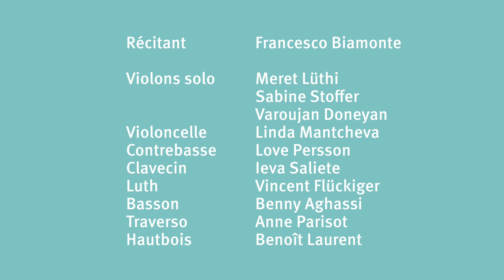A. Guido - Scherzi armonici sopra le quattro stagioni dell'anno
Berns Orchester für Alte Musik "Les Passions de l'Ame"
Leitung: Meret Lüthi

Live-Ausschnitt des Programms "Scherzi armonici" im Yehudi Menuhin Forum Bern, 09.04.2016